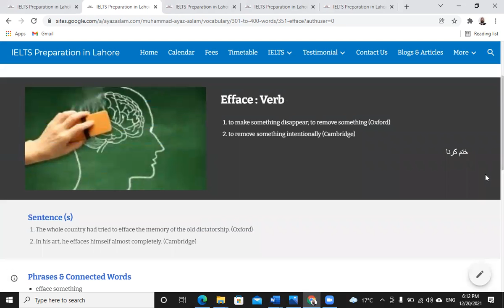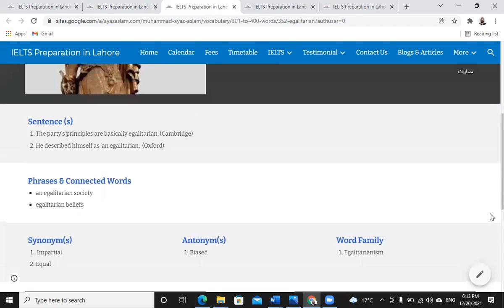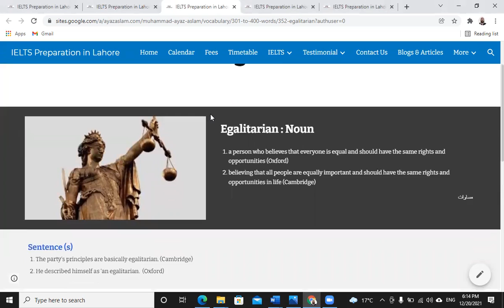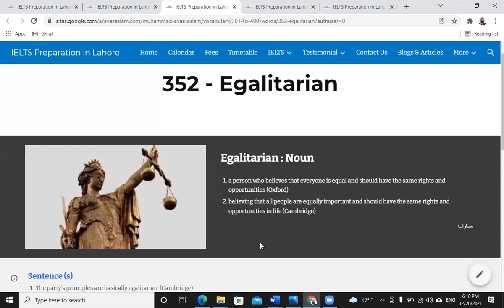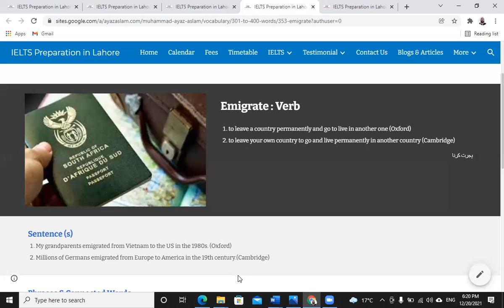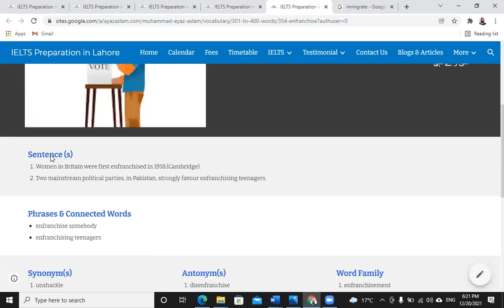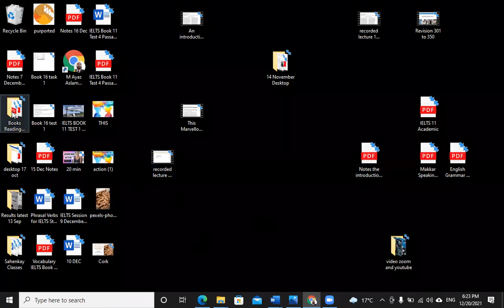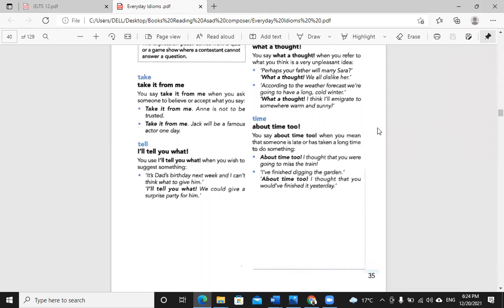Everyday Vocabulary With Sir M. Ayaz Aslam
Vocabulary or lexical resources is one of the fundamentals of language learning. Like many other languages, the English language has more than 100000 vocabulary words. For language proficiency, learning new words on daily basis is essential, and in this regard, consistency is highly demanded.